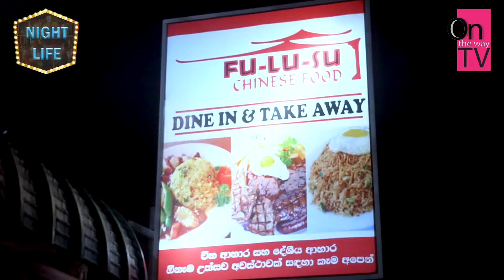නම විතරක් ලක්ෂ 20ට ගත්ත චීන කඩේ කෑම එක - Night Life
නම විතරක් ලක්ෂ 20ට ගත්ත චීන කඩේ කෑම එක
OnetheWayTV